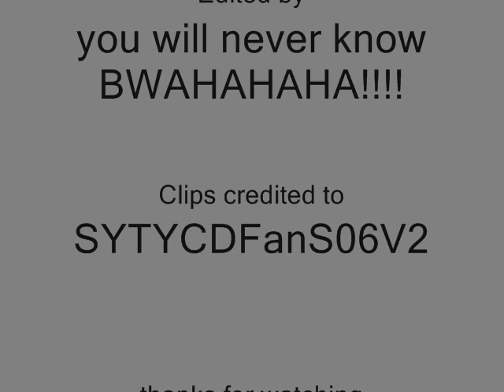SYTYCD Jakob Karr solos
All of Jakob Karr's solos from season 6. Enjoy :)